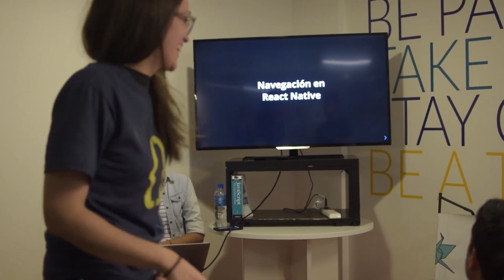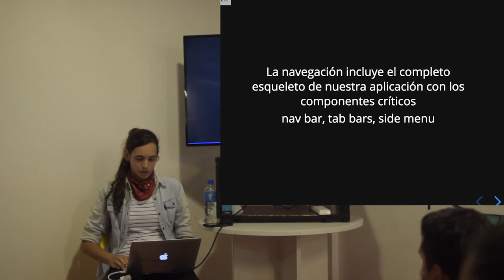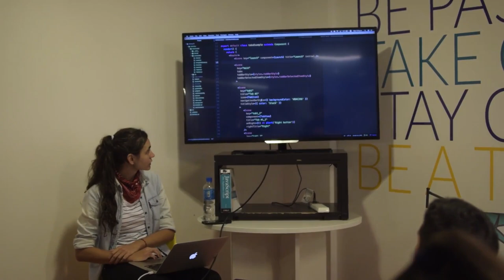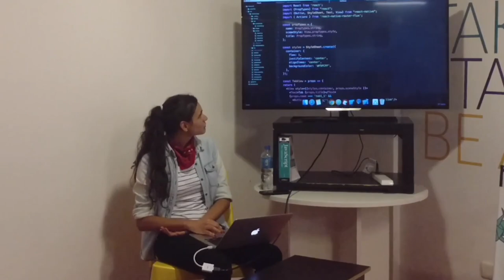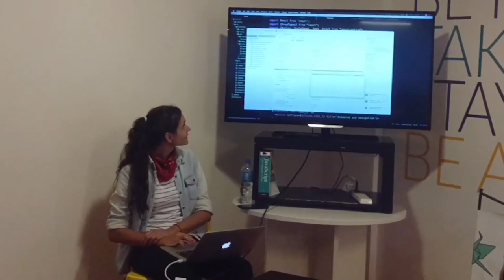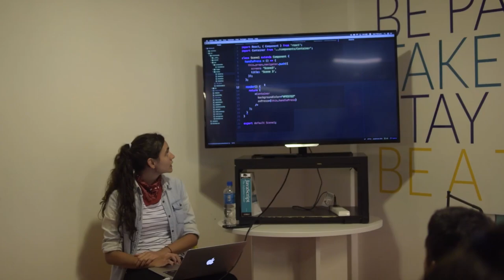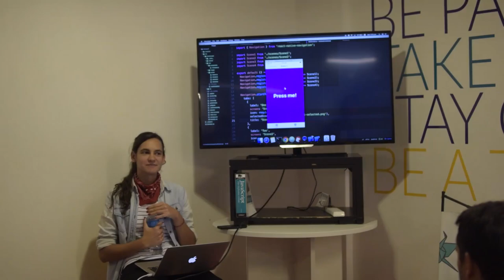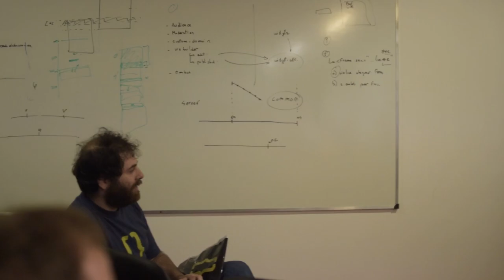Navegación en React Native: opciones para no caer en la locura - Eleonora Lester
Elegir la librería de navegación en un proyecto React Native es una tarea importante y a la vez complicada por la variedad de opciones dentro de un escenario muy cambiante por ser una tecnología relativamente nueva.

En esta charla vamos a evaluar y comparar dos de las opciones más populares: React Native Router Flux y React Native Navigation (wix)

Sobre la oradora:

Front end developer at GCBA